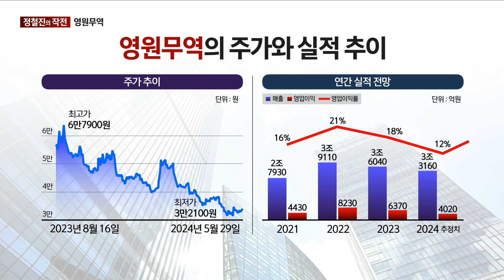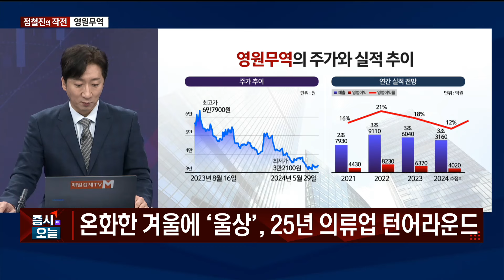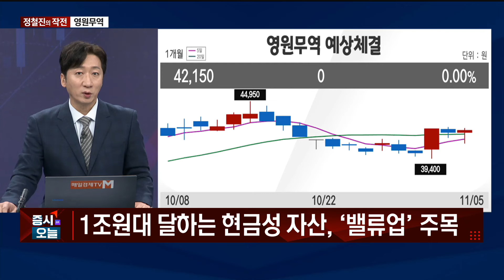[작전] 영원무역 / 정철진의 작전 / 매일경제TV